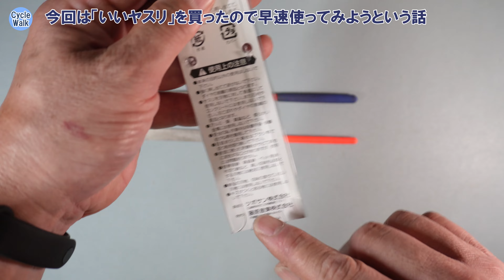【メンテナンス】上等な「ヤスリ」を買ってみたら本当に使いやすかった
先日ヤスリを使った作業動画を見た視聴者の方に「ツボサンのヤスリは良いですよ」と聞き、さっそく買いました。ヤスリを使うやりたい作業が２つあったので、さっそくその作業を新しいヤスリを使ってやってみました。

【今回取り上げた商品】（amazon商品リンク）
■ツボサン チタンダイヤモンド平ヤスリ  215mm 150番相当

■トップ工業 (TOP) バイスプライヤー VP-250

■Yesoair 小型卓上万力 回転盤付きベンチバイス

■E-Value ワークベンチ (作業台) EWV-780

■シマノ シフトインナーケーブル ステンレス 2100mm

【サイクルウォーク・チャンネルトップへぜひどうぞ】

【商品レビューの依頼等はこちら】

【目次】
00:00 今回は「いいヤスリ」を買ったので早速使ってみようという話
02:34 「ツボサン」のヤスリと「ダイソー」のヤスリ
03:14 作業１：六角レンチの再生
04:44 作業結果（六角レンチ）
05:15 作業２：シフトワイヤーのカスタマイズ
07:36 作業結果（シフトワイヤー）
08:17 今回のまとめ